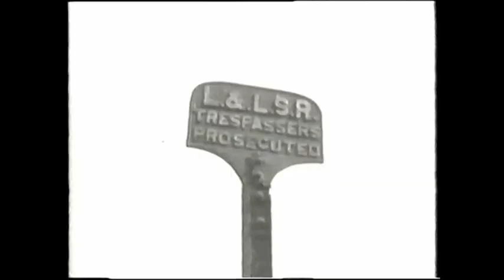Old Lough Swilly Railway Video Featuring Derry, Fa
Old Footage of Lough Swilly Railway, in 1950
Pennyburn Depot
Fahan Station
Buncrana Station